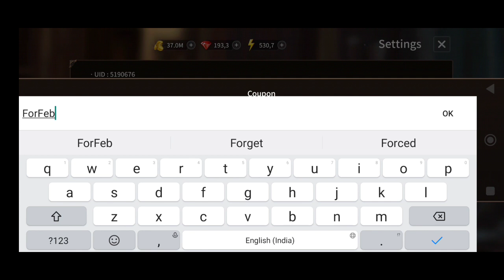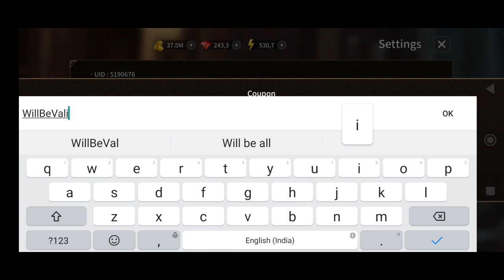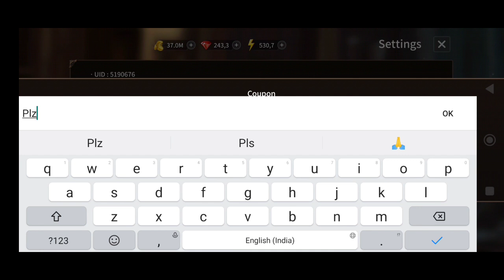*NEW* SWORD MASTER STORY COUPON CODES FEBRUARY 2023 || SMS CODES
Note-